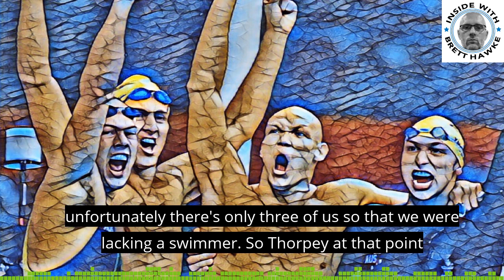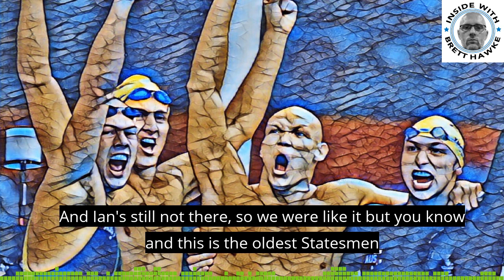Ian Thorpe nearly misses the 4x100 Free Relay at Sydney Olympics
Remember the Final of the Men's 4x100 Freestyle Relay at the 2000 Sydney Olympic Games?

Four Australians (Michael Klim, Chris Fydler, Ash Callus, and Ian Thorpe) strumming guitars mocking Team USA after beating them?

That victory, in front of the home crowd, snapped 36 years of American dominance in the event.

Did you know that Ian Thorpe nearly missed that race? Here is Michael Klim to tell that side of the story...

From Episode #033 of INSIDE with BRETT HAWKE: MICHAEL KLIM

Artwork by The Sohan.